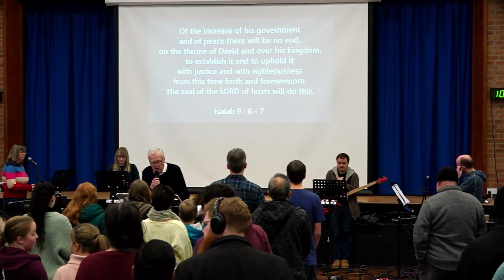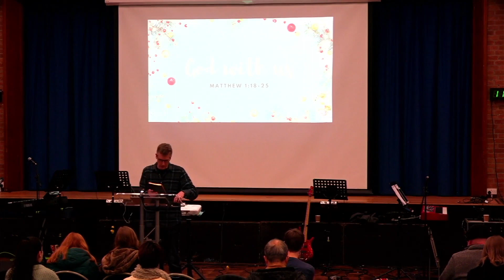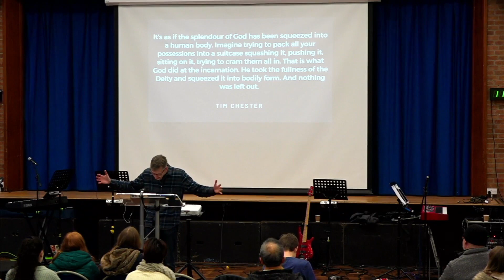Sunday 3rd December 2023 - Matthew 1:18-25 - ‘God With Us'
Recording of our service for Sunday 3rd December 2023.

Sermon: Matthew 1:18-25 - ‘God With Us' - Matt Chapman
Grace Church Bristol